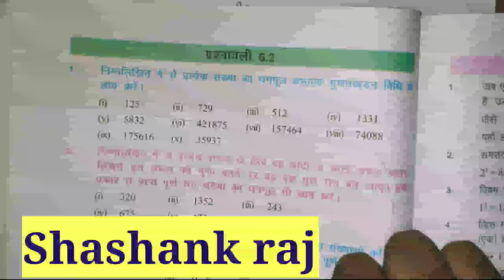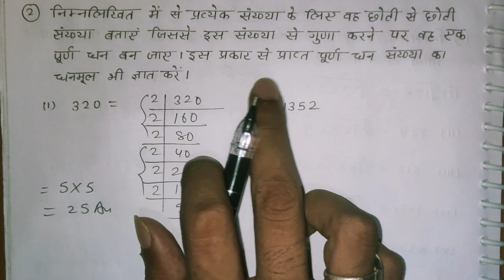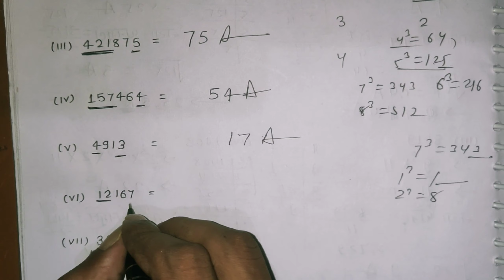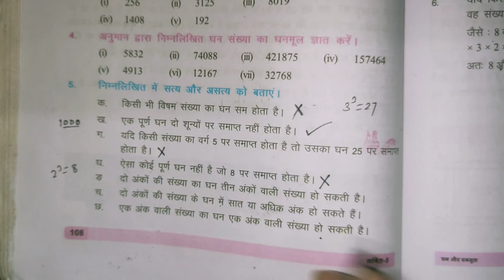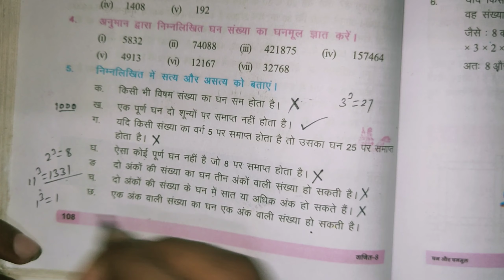6. घन और घनमूल| Exercise 6.2 solution btbc Bihar board | class8mathssolution।cubeorcuberoot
6. घन और घनमूल| Exercise 6.2 solution btbc Bihar board | class8mathssolution।cubeorcuberoot